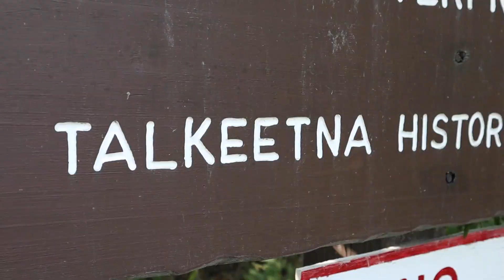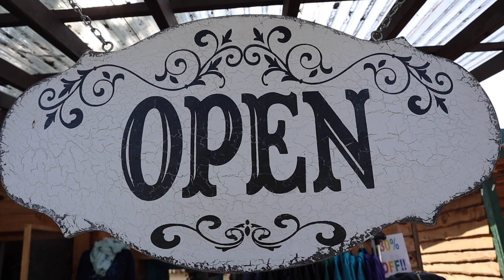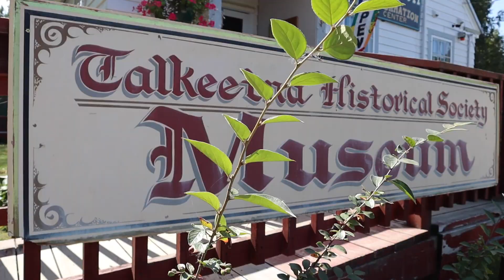Talkeetna Alaska City Tour | Alaska Haven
Join us as we explore the historic town of Talkeetna.
Besides the incredible panoramic views of the Alaska Range, this little town offers Flightseeing, fishing, riverboat tours, float trips, hiking, nordic skiing, mushing, mountain climbing, ATV tours, snowmachine tours, and zipline tours, unique lodging, art galleries and gift shops, places to dine and have a locally brewed beer.

The Talkeetna and Chulitna Rivers join the Susitna River at Talkeetna, an Indian word meaning "where the rivers join." Originally the site of a Tanaina Indian village, Talkeetna was established as a mining town and trading post in 1896, before either Wasilla or Anchorage existed. A gold rush to the Susitna River brought prospectors to the area, and by 1910, Talkeetna became a riverboat steamer station. In 1915, Talkeetna was chosen as the site for the Alaska Engineering Commission, who would build the Alaska Railroad, and the community peaked near 1,000. World War I and completion of the railroad in 1919 dramatically decreased the population. Several of its old log buildings are historical landmarks, and Talkeetna was placed on the National Register of Historic Places in April 1993. During 1998, the community petitioned the Local Boundary Commission for incorporation as a home rule city (Explore North

We are a family owned and run business. Our deepest desire is to connect our clients and subscribers with the beauty of Alaska’s nature, culture and way of living. Explore Alaska's breathtaking beauty and experience the true Alaskan lifestyle with Alaska Haven.